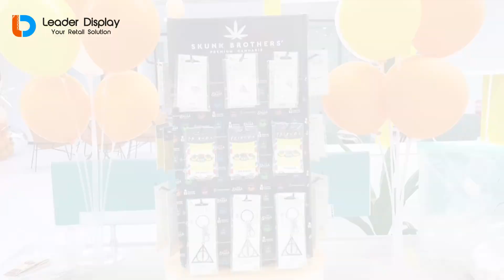Cardboard Counter Display Secrets That Retailers Don’t Want You to Know!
Unlock the hidden secrets of creating a winning cardboard counter display that will skyrocket your sales! Whether you’re a small business owner, a marketer, or a retail designer, this video dives deep into the tips and tricks that top retailers use to attract customers and increase their profit margins. Discover how to design, position, and optimize your counter displays to stand out in today’s competitive retail environment. Plus, learn common mistakes to avoid and get inspired by real-life examples of displays that work! Don’t miss this essential guide to maximizing your store’s potential with creative cardboard solutions. Watch now and take your retail strategy to the next level!